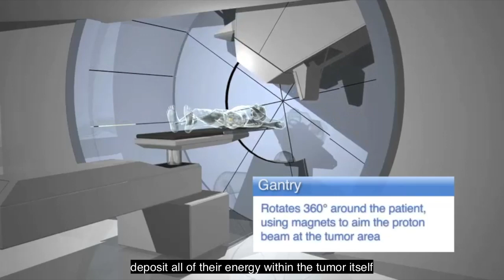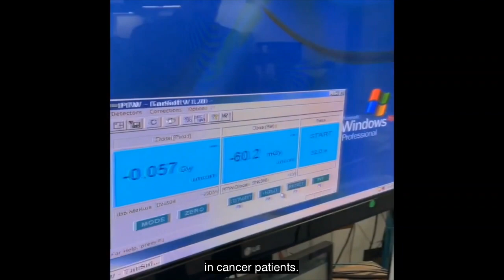Ending cancer with new research, transformative cancer therapies | Ohio State Medical Center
Arnab Chakravarti, MD, describes research efforts toward cancer treatments like proton therapy and FLASH, which are bringing us closer to the reality of a cancer-free world.

Dr. Chakavarti is chair of the Department of Radiation Oncology at The Ohio State University Comprehensive Cancer Center – James Cancer Hospital and Solove Research Institute.